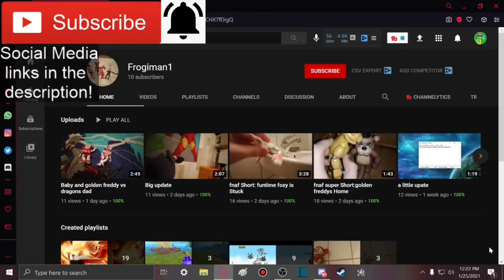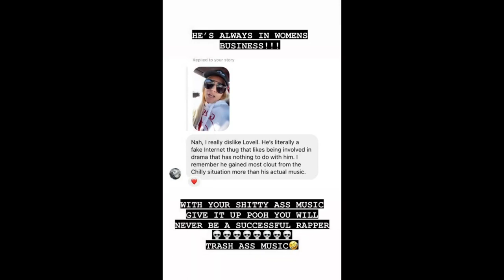SML DRAMA: LOVELL LEAKS 2 VIDEOS OF ADRIANA BULLYING CHILLY + ADRIANA RESPONDS!!!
Member(s):
- Frogiman1 (Ultra)

-SMG001, 2020